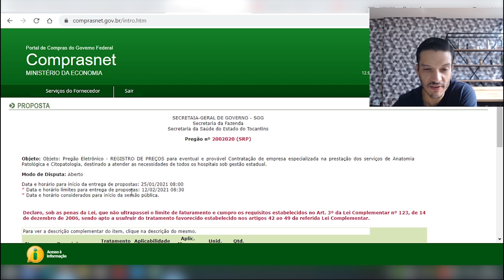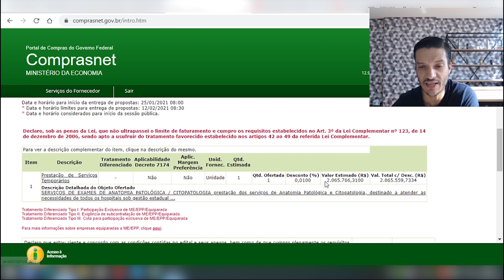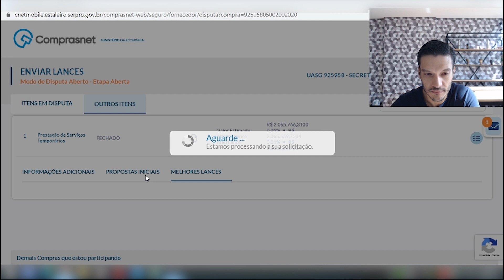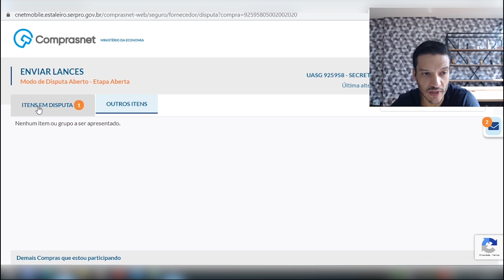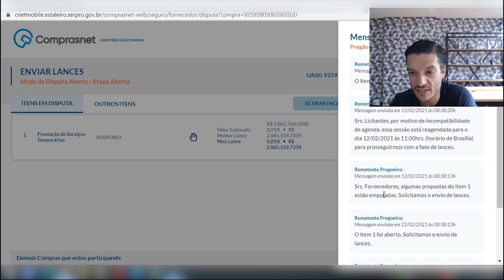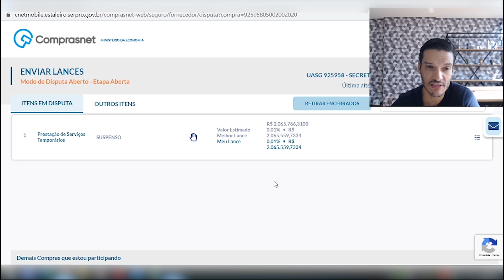PREGÃO ELETRÔNICO SUSPENSO NO COMPRASNET?